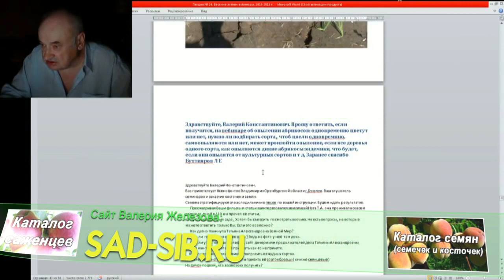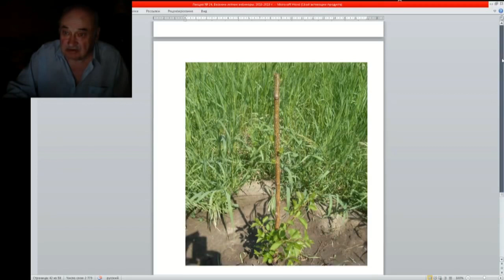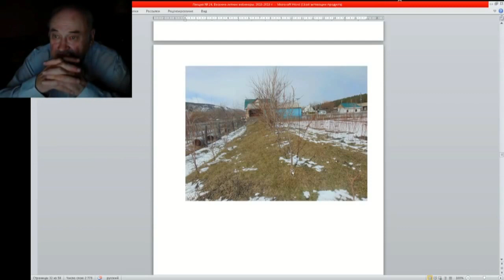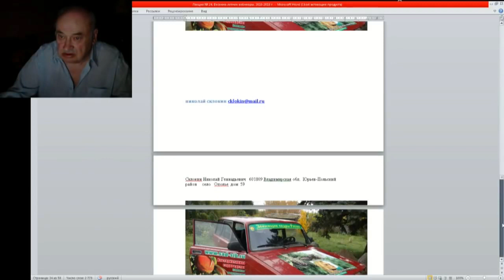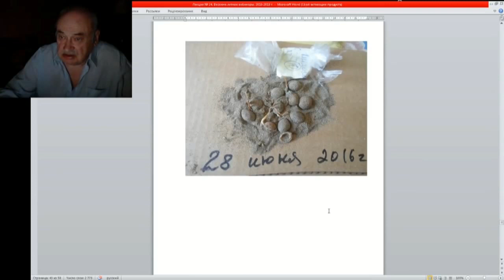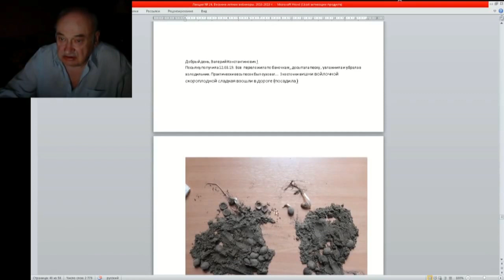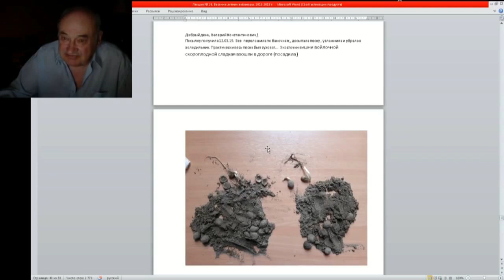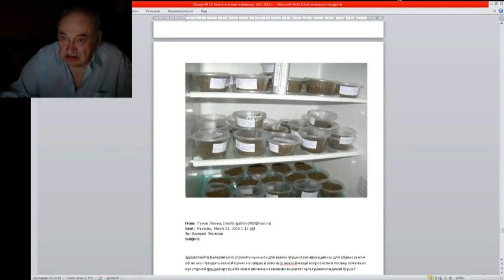24 ч 06 Про опыление Абрикосов